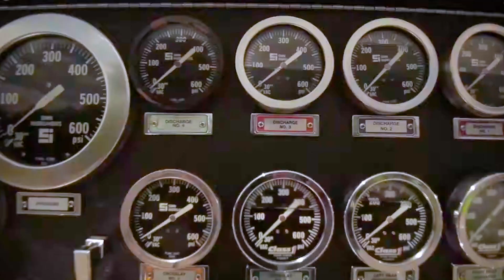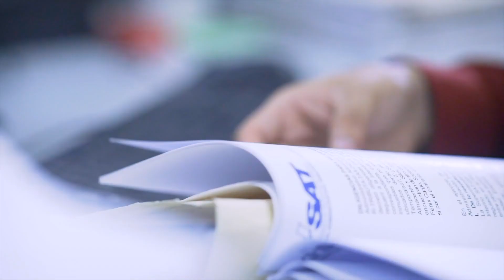Resumen de los resultados alcanzados por el Pleno del Congreso. 19-2-2023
Trabajar en unidad por un mismo objetivo orientado al desarrollo de los guatemaltecos, es la visión de la IXLegislatura.

Les compartimos los resultados obtenidos por el Pleno del Congreso, entre los que destaca la aprobación del Decreto 3-2023.